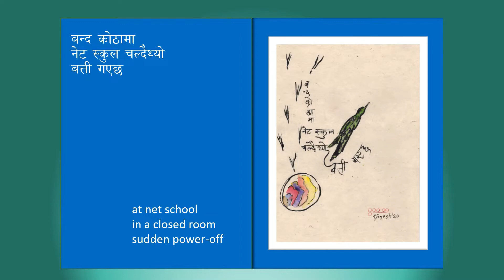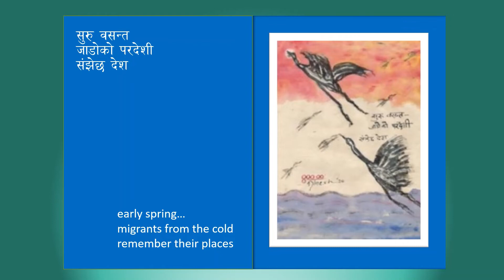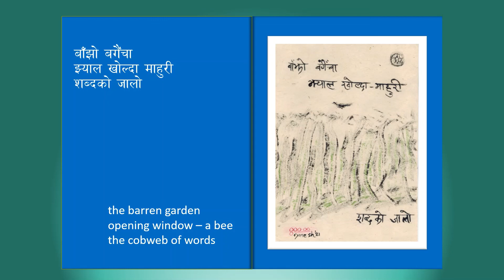Nepali Haiga Video Vol 25 2020: Haiku and artwork of 'godhooli' Dinesh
नेपाली हाइगा भाग २५, २०२० । Collection of 12 Nepali Haiga: Vol 25 of 2020, experimented with various styles of Haiku and artwork with water colour and Sumi-e art ink on A 4 size Nepali handmade Lokta paper. The work of 'godhooli' Dinesh. for more.